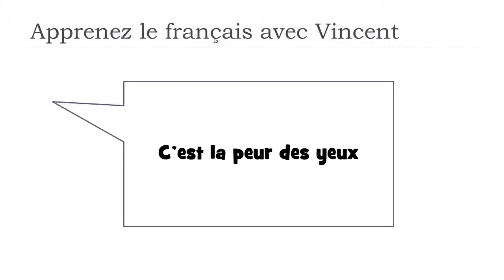Tìm hiểu một từ tiếng Pháp